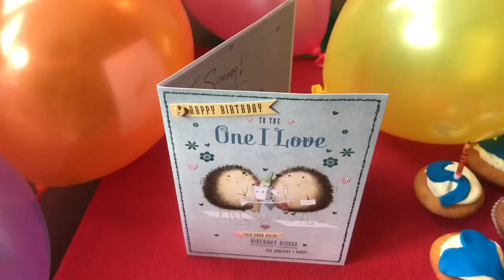My Dogs Surprise Birthday Party! | Nathan Robert Bailey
My beautiful little boy turned 12 this April Fools day and to celebrate another year of him being the best part of my life, me and my dad threw him a little surprise birthday party! I hope you all enjoyed watching this video and to those of you with your own animals I hope they have a lovely day as well!

Have a wonderful day and I love you all!

Social media!